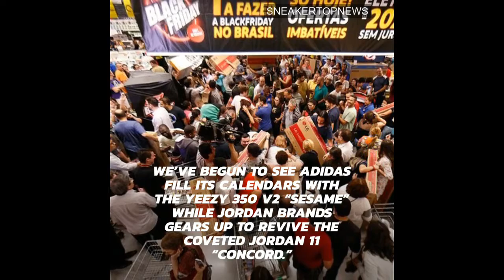Black Friday 2018 Sneaker Release Preview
In recent years, Thanksgiving week has become much more to the avid sneakerhead than half-off TVs and turkey dinners. With many labels taking advantage of the famed shopping holiday, we’ve begun to see adidas fill its calendars with the Yeezy 350 V2 “Sesame” while Jordan brands gears up to revive the coveted Jordan 11 “Concord.” Of course, that’s not all that’s dropping throughout this week of potential sales, because almost every sneaker brand is ready to deliver some key items before the holiday frenzy hits.